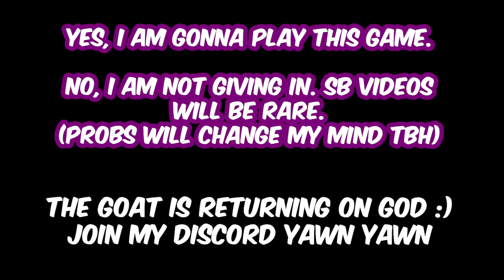Why am I returning to this game... (Hypixel Skyblock)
Ig you can call this a "return trailer" but I don't wanna seem like I have that big of an EGO so I'ma pretend this is a unique video.

I'll explain a whole lot in the next video. Until then, enjoy Skyblock streams again :)